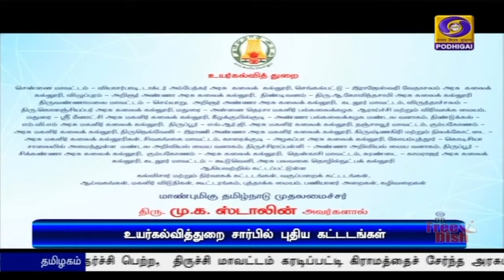புதிய கட்டடங்கள் - முதலமைச்சர் திறந்துவைப்புPodhigaiTamilNews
உயர்கல்வித்துறை சார்பில் 23 மாவட்டங்களில் புதிய கட்டடங்கள் - முதலமைச்சர் மு க ஸ்டாலின் காணொலி மூலம் திறந்துவைத்தார்.